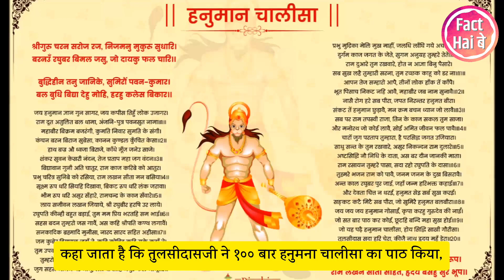Hanuman Chalisa: A Divine Connection Between Tulsidas & Lord Hanuman | हनुमान चालीसा रचना का इतिहास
Hanuman Chalisa is a popular devotional hymn dedicated to Lord Hanuman, a prominent deity in Hinduism. The hymn consists of forty verses, composed in the Awadhi language by the poet Tulsidas in the 16th century. The Hanuman Chalisa is considered one of the most powerful and revered mantras in Hinduism, and is chanted by devotees all over the world to seek the blessings of Lord Hanuman.
In this video, we will explore the history and significance of the composition of Hanuman Chalisa. We will delve into the life of Tulsidas, the renowned poet-saint who composed this hymn, and the inspiration behind the creation of the Hanuman Chalisa.
Join us on this spiritual journey as we uncover the secrets of Hanuman Chalisa and discover the divine connection between Tulsidas and Lord Hanuman.